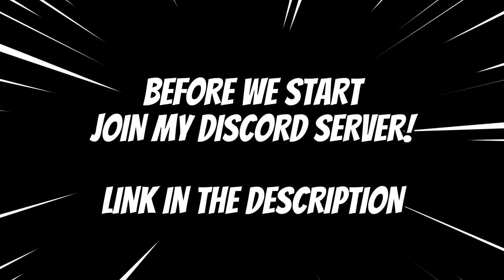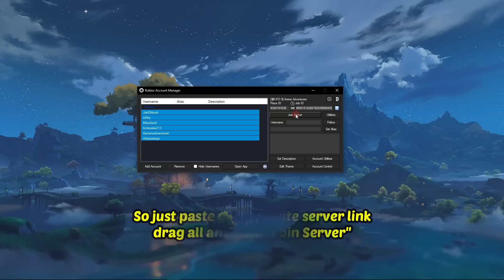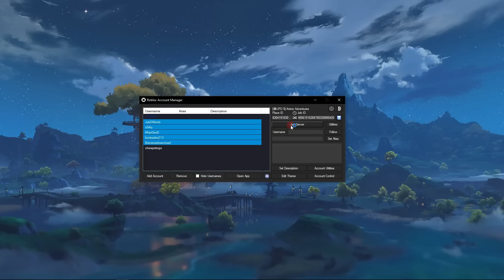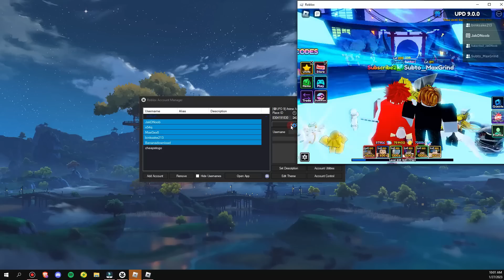HOW I GRIND CHRISTMAS STARS | 20K+ IN EVERY HOUR ANIME ADVENTURES!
0:00 - Intro
0:16 - Join our discord server
0:21 - Multiple RBX
5:48 - Roblox Alt Manager